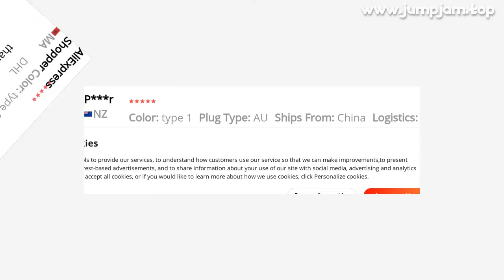🔥 [ ON SALE ] VARON 1-7L/MIN OXYGEN CONCENTRATOR MACHINE GENERATOR PORTABLE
00:00:00 Intro
00:00:10 Presentation
00:01:22 User photos & reviews (from site)
00:01:35 Fin 🙏

VARON 1-7L/MIN OXYGEN CONCENTRATOR MACHINE GENERATOR PORTABLE OXYGEN MACHINE WITHOUT BATTERY AIR PURIFIER AC 220V/110V

PRODUCT STARS ⭐: 4.9/5
STORE NAME: GOOD LLFE STORE
STORE RATING: 97.9%/100%

Oxygen Concentrator, 1-7L/min Adjustable Portable Oxygen Machine for Home and Travel Use Features:Molecular sieve: high efficiency lithium sieve, strong adsorption, high oxygen yield, strong stabilityCompressor: pure copper oil-free air double cylinder compressor, small energy consumption, strong power, low noise, fast heat dissipationLow noise: the measured noise is as low as 42 dB, and the oxygen concentration is high, which can still be maintained in continuous operationIntelligent Control:IMD beautiful large color panel, easy to operate, large color LED screen, Flow regulation, voice broadcast function,timer operation function and with infrared remote control, let itbe easier and more convenient
2in1 Oxygen in-ha-la-tion ato-mi-zation :Special interface for ato-miza-tion,Oxygen generation and ato-miza-tion are carried out at the same timeSpecifications:This is a professional oxygen generator developed by the German research and development team
It has the advantages of high oxygen concentration and stable oxygen output
It is suitable for home and vehicle scenarios, so that you can breathe high-quality air at home and outdoor
Power supply:AC110V60Hz for US,AC220V50Hz for EUOutput power:150VAOxygen concentration: 35%-90%(Adjustable by flow)oxygen flow:1~7L/minNoise:≤50dB(A)Net weight:5
5kgOutline size: 305x180x300mmSafety system:Current overload protectionHigh temperature of compressor, shutdownElectrical classification:ⅡOperating mode: continuousPackage Includes:1set* Oxygenerator1roots *Power cord1set* Nebulizer1sets *Nasal oxygen tube2sets*FilterScreen2sets*Filter2sets*Filter cotton2sets*Fuse1set Remote control1cop*Instruction
Buyer Questions  Answers ‎(5)‎How much is the battery?Do you Bill in Mexico?200v or 100vHow many hs can this system be kept running? 24, 48, 72 hs or more?What is the difference in the two units
Are they the same machine?1Information on additional chargesFor items delivered from outside the European Union, you may be subject to additional charges for VAT and, when applicable, customs duties in y country

77 REVIEWS AND USER RATINGS FROM AMAZON, ALIEXPRESS AND OTHER ONLINE SHOPS & CATALOGS!
THIS IS BEST ALTERNATIVE FOR BROWN FRINGE WIG 13X6 BUT CHEAP (€ 336,18 - 474,30) LOOK CLOSER AT THIS SMALL AIR CONDITIONING APPLIANCES PRODUCT!